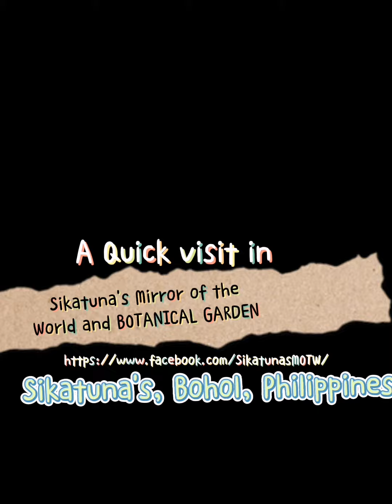Sikatuna's Mirror of the World| Bohol, Philippines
Credit to: Brownbuds
Credit to to owner of the song.
This is just a fan made lyric video.